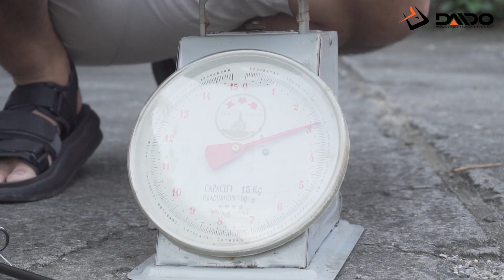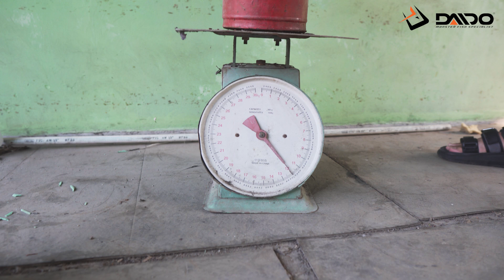UJI KEKUATAN ROD SUPER KUAT DAIDO ATHENA | DIJAMIN GREGET!!!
Hei guyzzz semuanya , tetep semangat dan dan harus sehat selalu yaa .lagi lagi dan lagi ada sajian menarik divideo kita kali ini yang pastinya mantul dan beda dari video" sebelumnya di penghujung bulan ramadhan ini, kita menguji kekuatan ROD ATHENA  feat reel kuruma didarat bukan di air guyzzz dengan mengangkat beban beban mantullllzzzz yang bikin bapak warjoh ngoss"an 😂😂😂 , pasti penasaran kan bagaimana kekuatannya apakah kuat atau tidak dan pasti penasaran juga dong bagaimana kita cara mengujinya 🤭🤭. Dah gak usah basa basi kita saksikan langsung videonya yaa.
Dan kami segenap keluarga daido fishing team channel mengucapkan Selamat merayakan hari raya idul fitri guyzzzzz

Tackle Bro Warjo :

Rod Daido Athena
Reel Kuruma
Line Gojer

Warjo : @RidwanHakim